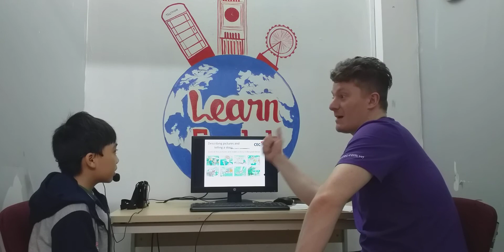CEC VĂN QUÁN 2, ES5G, Video Test 1, Đức Minh